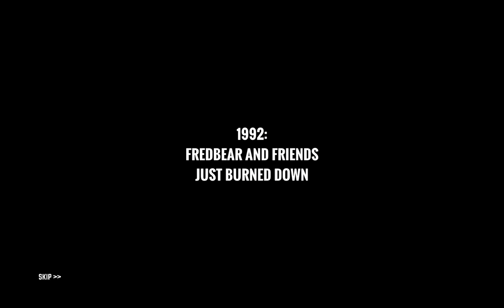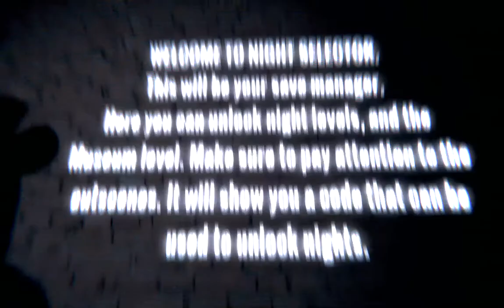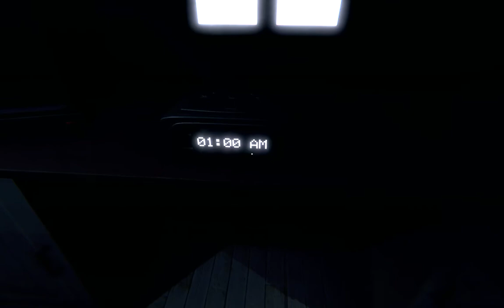Lets Test 48: The Remaining Final Nights